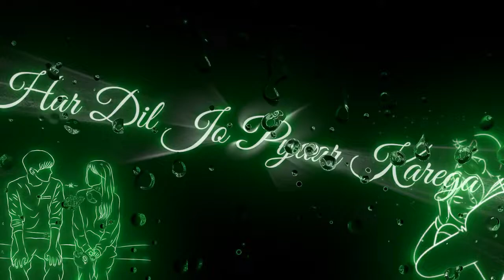New Song Lyrics🖤Black Screen|| WhatsApp Status || No Copyright Status | NCS Status#shorts#black